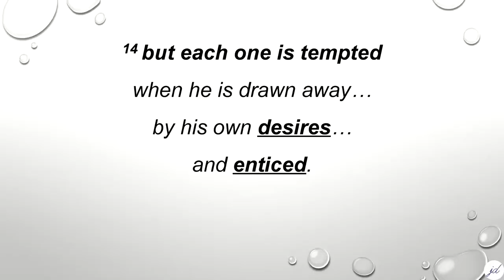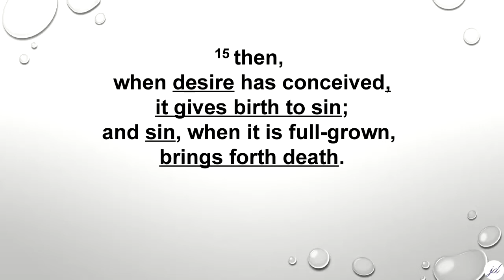Desire is not sin but when it is conceived it gives birth to sin.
In this video Pastor Jeremy explains the vicious cycle of sin. If you have any comments or questions, we would love to hear from you.